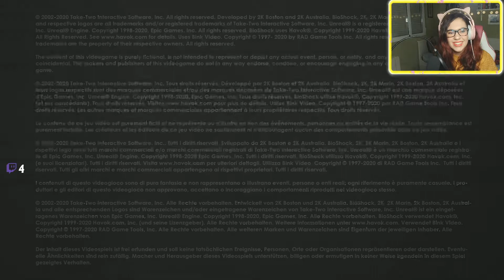BIOSHOCK 1 Bienvenidos a Rapture Ep:1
(y os regalo un abrazo virtual)^o^

🍇Ahora también podeis encontrarme en Twitch:
🟣Os recomiendo uniros a mi canal de discord, ya que podeis hablar directamente conmigo y con los otros miembros^^

💰Si quereís ayudarme directamente, podeís hacerme donaciones en directos de twitch

También podeis ayudarme comprando a través de:
🐧KINGUIN, (todas las expansiones de GW2 a buen precio aqui):

🎥Grabo  mis vídeos con OBS y edito con filmora.

💻Utilizo un PC Gaming de la marca ANTEC
♥Procesador: Intel (R) Core (TM) I7-6700 CPU
♥Memoria: 16,0 GB
♥Sistema: Windows 10 64 bits
♥NVIDIA GeForce GTX 1060 3GB
♥Teclado: NewSkill Hanshi Spectrum (switches azules)
♥Ratón: Mars Gaming MM218 Pink
♥Micro: Micro: YOTTO USB
♥ Web Cam: Web Cam: Creative live! Cam

🦊Si teneis animal crossing camp edition me podeis agregar con este código:
😻Ahora también podeis jugar conmigo a Animal Crossing New Horizons. Mi clave de amigo es: SW-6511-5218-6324

👾Podeis jugar conmigo (normalmente mediante directos) en:
♥MMORPG:
-Aion
-Wakfu
-Dofus

♥MOBA:
-Smite
-Overwatch
-Lol (prácticamente nunca)

♥VARIOS:
-Animal Crossing  New Horizons
-TFT
-Stradew Valley